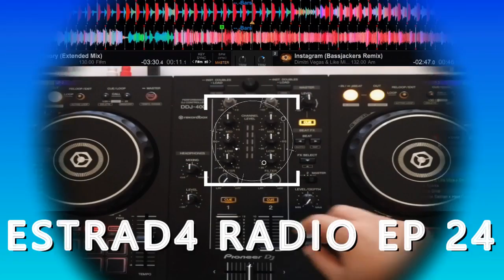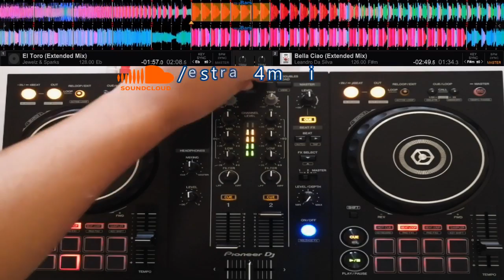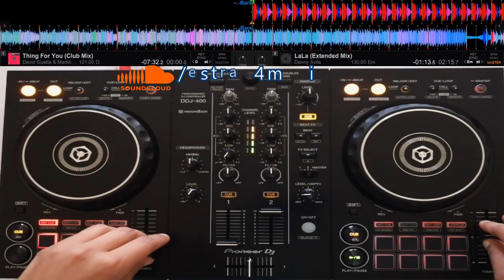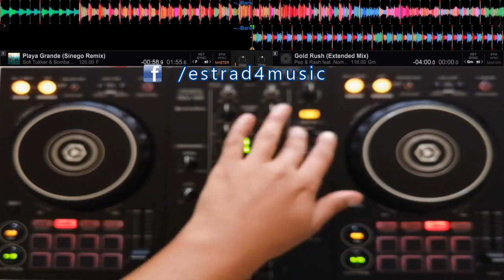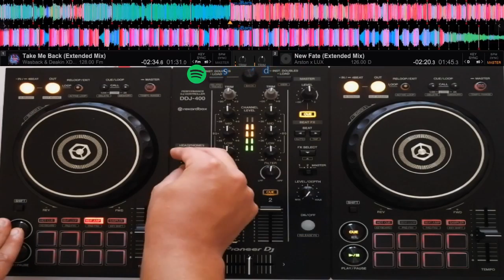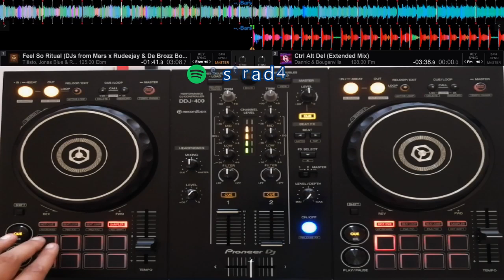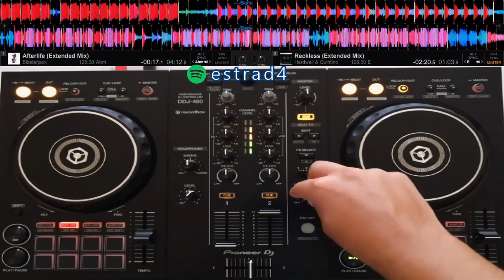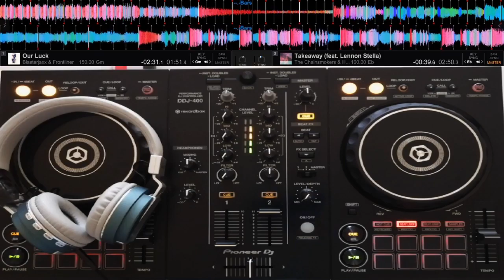ESTRAD4 RADIO EP 24 [DDJ 400 MIX]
Welcome to the come back episode of ESTRAD4 Radio
I played many new songs in this episode and we will enjoy music by BLASTERJAXX, BASSJACKERS, DAVID GUETTA, HARDWELL, 3 ARE LEGEND AND MANY MANY MORE.

I hope you enjoy this episode as I enjoyed doing it!

►TRACKLIST:
1. Blasterjaxx – Alice's Story (Extended Mix)
2. Dimitri Vegas & Like Mike x David Guetta – Instagram (Bassjackers Remix)
3. Jewelz & Sparks – El Toro
4. Leandro Da Silva – Bella Ciao (Extended Mix) [THROWBACK SUNDAY]
5. Padé x Murat Salman x Herc Deeman – Chiquilla (Extended Mix)
6. David Guetta & MORTEN feat. Aloe Blacc – Never Be Alone (Extended Mix)
7. Mike Williams & Dastic VS Thomas Gold – Kylie X Hangover [ESTRAD4 Live Mashup]
8. Antoine Delvig – Mind (Extended Mix)
9. Danny Avila – LaLa (Extended Mix)
10. David Guetta & Martin Solveig – Thing for You (Club Mix)
11. Sofi Tukker & Bomba Estéreo – Playa Grande (Sinego Remix)
12. Pep & Rash feat. Nomad & PollyAnna – Gold Rush (Extended Mix)
13. Eddie Thoneick – Everyday (Original Mix)
14. Klaas – Over & Done (Chris Gold Remix)
15. Sam Feldt feat. Rani –  Post Malone (Joe Stone Extended Remix)
16. Arston x LUX – New Fate (Extended Mix) [PROGRESSIVE OF THE WEEK]
17. Wasback & Deakin XD feat. Drew Ryn – Activated (Extended Mix) Take Me Back (Extended Mix)
18. Lucas & Steve x Deepend – Long Way (Club Mix)
19. Tiësto, Jonas Blue & Rita Ora x Calvin Harris – Feel So Ritual (DJs from Mars x Rudeejay & Da Brozz Bootleg) [POWER BEAT OF THE WEEK]
20. Dannic & Bougenvilla – Ctrl Alt Del (Extended Mix)
21. Afterlife (Extended Mix) – Blasterjaxx
22. Hardwell & Quintino – Reckless (Extended Mix)
23. 3 Are Legend X W&W VS. Armin Van Buuren – Khaleesi X Cosmos [ESTRAD4 Live Mashup]
24. Blasterjaxx & Frontliner – Our Luck (Extended Mix)
25. The Chainsmokers & Illenium (feat. Lennon Stella) – Takeaway [EPIC SONG OF THE WEEK]

Equipment:
- Pioneer DDJ-400 w/ REKORDBOX 5.6.0
- Huawei P30 Lite
- Headphones CHS 02
- Dell AD211 Bluetooth Portable Speaker